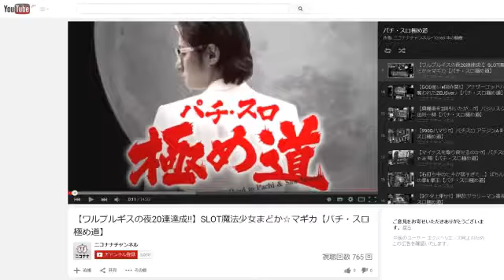【最終回なのに新コーナー!?】ヒカルと塾長のoioiレディオNo.1① [パチスロ][スロット][パチンコ]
12月19日に放送致しました「ヒカルと塾長のoioiレディオ」の生放送を丸々動画にしてお届け!!
1本目だけ無料で公開します!

沖ヒカルと塾長ナビゲートによる夜更けのお楽しみトーク番組。

80～90年代の雑誌や玩具を持ち込んでのおしゃべりを中心に、
パチンコパチスロネタはもちろん、
お悩み相談やリスナープレゼントなど、
時間の許す限りゆったりとお届けします。